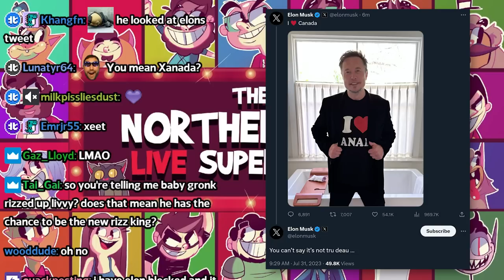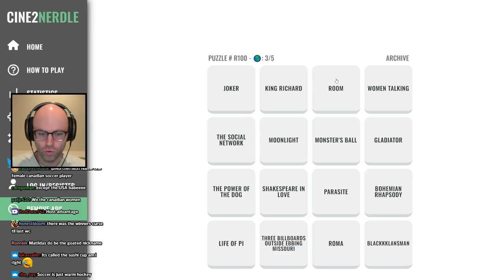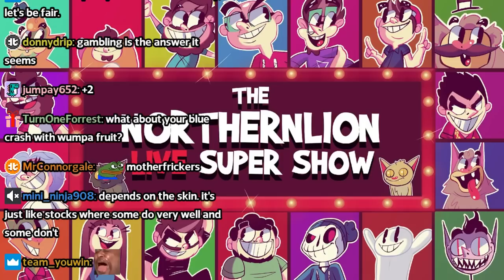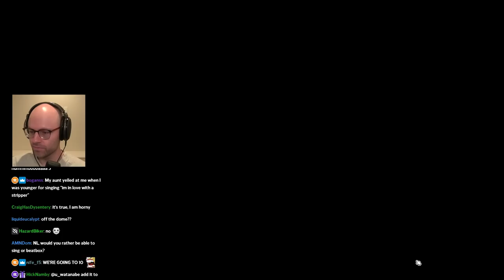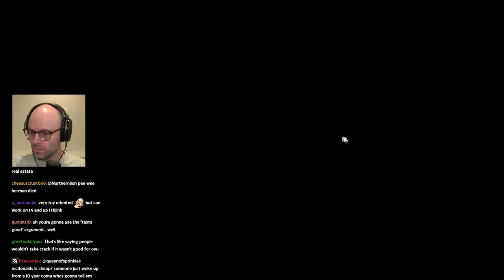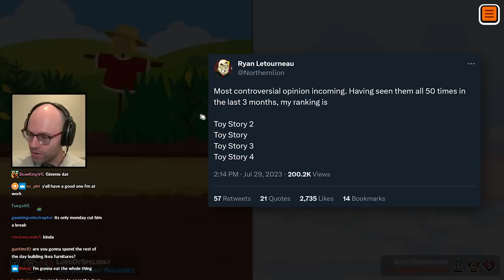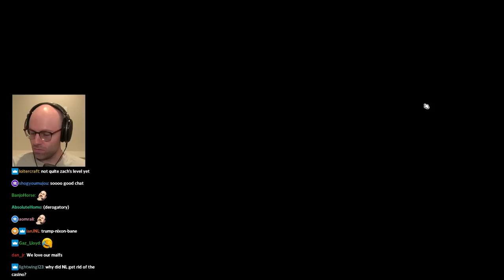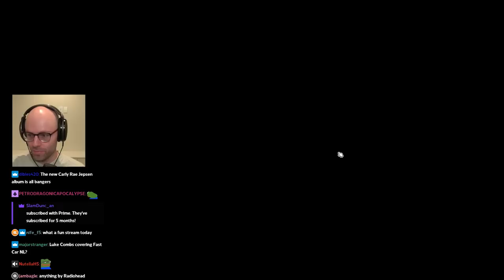the unfailing internal clock - Bits and Banter [07/31/2023]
he must've been looking at the stream timer or smth

00:00:00 NL isn't a watch guy
00:02:31 Remnant 2 is dead
00:03:48 daily Peloton update
00:08:35 NL checks out Elon's latest tweet
00:09:49 The DLES
00:12:03 the backrooms of the earth
00:15:07 NL doesn't wanna visit Cuba
00:16:48 NL loves Twitter again
00:20:38 NL notices something about kids of a certain age
00:23:21 Insane Cine2Nerdle
00:27:43 "shots"
00:28:45 NL's take about the 2024 NBA season
00:35:41 Listed
00:37:27 NL hates how much CS:GO skin prices rise
00:39:54 Luna has good taste in music
00:41:23 Stampede Royale Racing
00:42:18 the game is dead
00:48:31 NL on Armored Core 6
00:49:31 NL's worst takes
00:51:19 NL finds out about Paul Reubens live
00:53:07 NL hates TF2
00:54:29 TOMO IN THE CORDS
00:55:21 all music is horny
00:57:44 NL is vaxxed
00:59:39 Canadian healthcare loves to kill people
01:01:30 Luna is making progress with potty training
01:04:29 NL respects racists
01:05:58 of course NL goes for the meta build
01:06:31 NL loves the police
01:08:48 NL thinks McDonald's should be a Michelin star restaurant
01:16:09 NL writes up a new Subway jingle
01:18:58 how old is Tomo?
01:20:03 NL is obsessed with his own Trump impression
01:21:25 NL finds an infinite money glitch
01:23:19 NL's streaming service take
01:25:21 NL gets cooked over a boomer joke
01:26:08 no junk food is fresh
01:28:51 NL and the Stuart Little conspiracy
01:42:06 i am become lets player, the player of games (trump)
01:55:40 was JK Simmons a good teacher in Whiplash?
01:57:11 NL passed down the bald gene
01:58:56 NL wants to get tested for autism